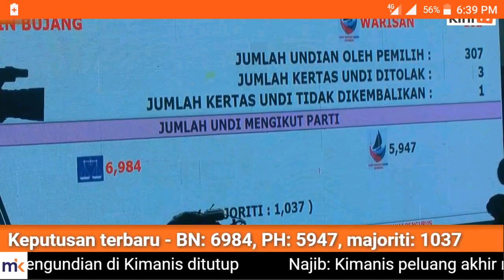Keputusan Tak Rasmi PRK Kimanis - BN Mendahului